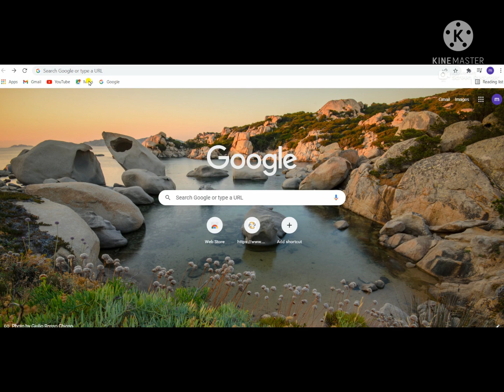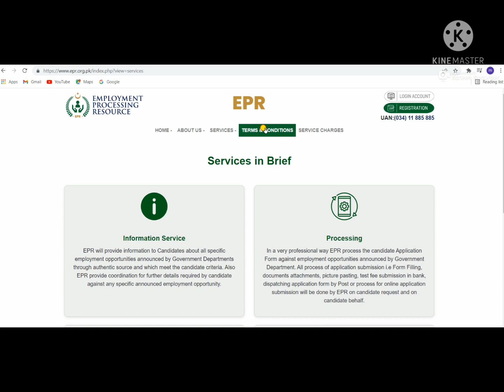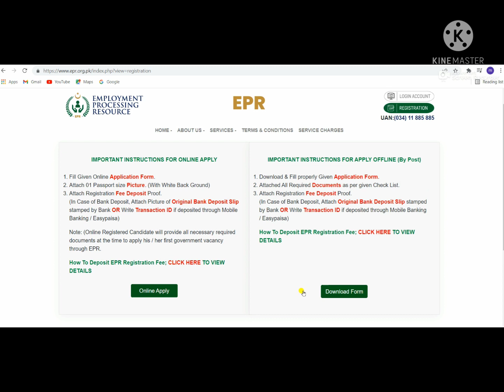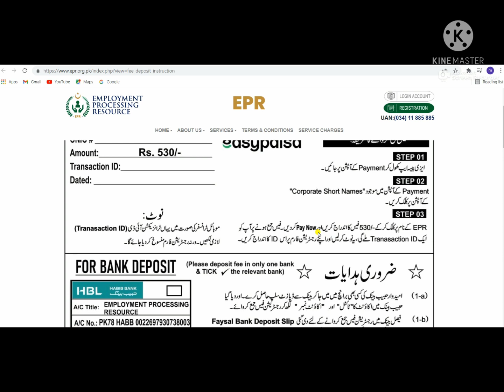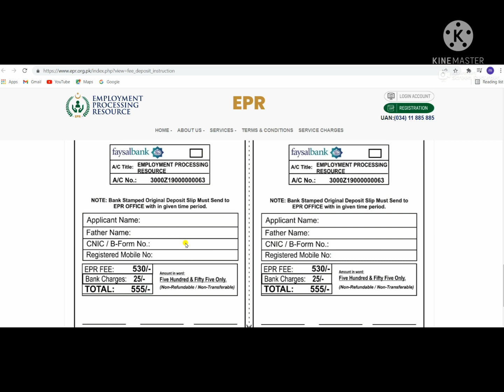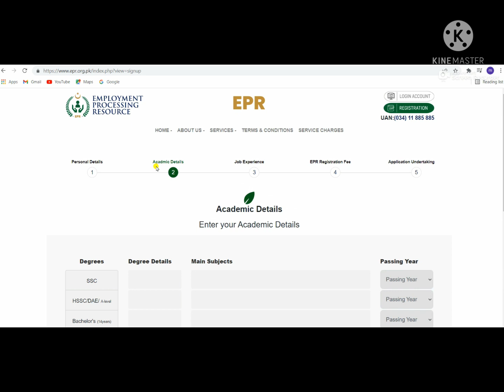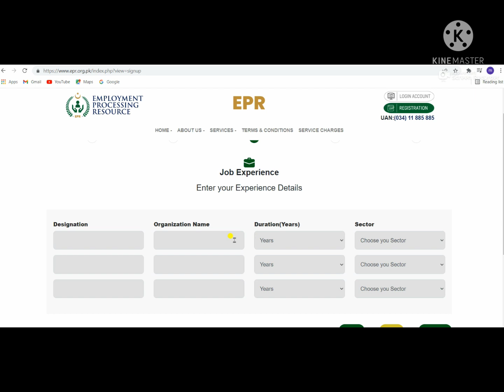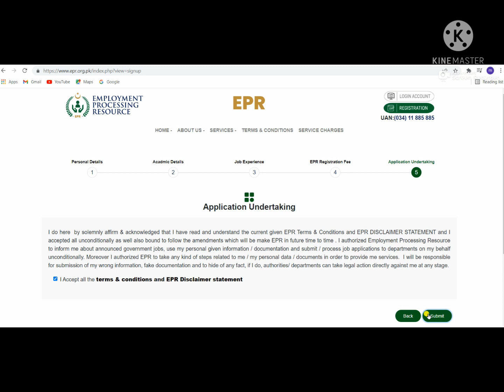EPR | How to Register for Employment Processing Resource | EPR Online Registration |service provider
EPR | How to Register for Employment Processing Resource | EPR Online Registration |service provider NGO in Pakistan. Government JOBS NGO IN PAKISTAN.